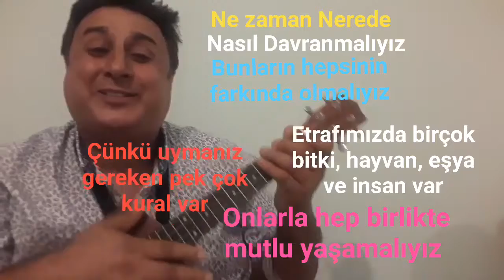Farkında Olmalı - Çocuk şarkısı - Yazan, besteleyen, ukulele ile çalan ve söyleyen Turgay Yakut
Yazan, besteleyen, ukulele ile çalan ve söyleyen Turgay Yakut